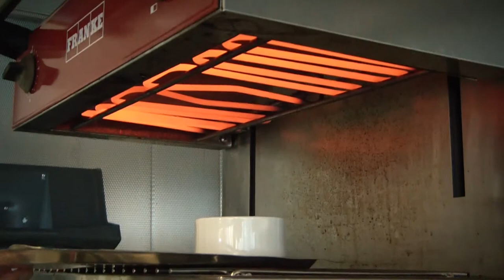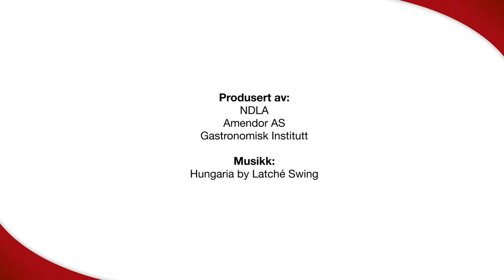Gratinerte grønnsaker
Potet, blomkål, brokkoli er vanlige grønnsaker til gratinering. Grønnsakene blandes med en tykk saus, og varmes i ovn til osten på toppen har blitt fin og gylden.